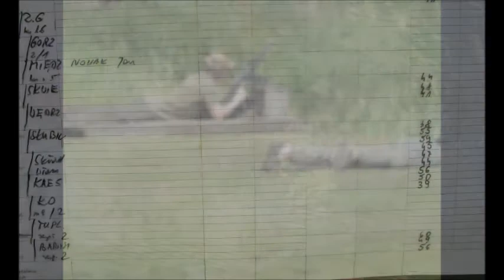Włamywacz Sqad zawody Krosno 2012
strzelanie a AKMS na 100m i P83 na 25m do tarczy nt/23p Włamywacz sqad. Strzelanie z AKMS 7,62X39 na odległość 100 m z pozycji leżąc z podparciem, oraz z pistoletu bojowego P-83 9x18mm na dystans 25m, z pozycji stojąc.